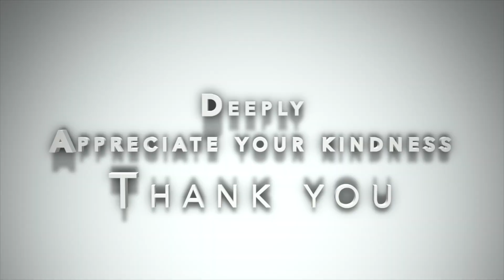Greg Frewin Magic illusion Amazing Doves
Greg Frewin Magic illusion Best dove magic

Topics covered:Carl Dean Magic illusion